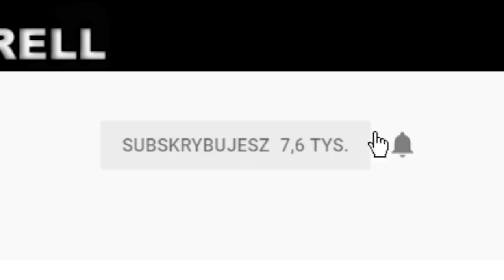NO Gem's RUSH - Clash Royale - Jaki Deck wybrać? Arena 8 Frozen Peak #15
Witam w nowej serii na moim kanale o nazwie NO Gem's RUSH! W której razem z Justyna (JJ) postaramy się osiągnąć Legendarna Arenę w grze Clash Royale bez wydawania pieniędzy na GEMY! Jaki Deck wybrać? Arena 8 Frozen Peak! Test Decków, Porady, Tipy, oraz Strategie!